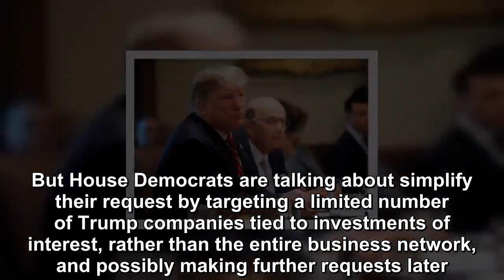Dems are debating whether to expand the scope of their inquiry into Trump’s taxes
Congressional Democrats are debating whether to expand the scope of their inquiry into President Donald Trump’s taxes to include his business tax retu